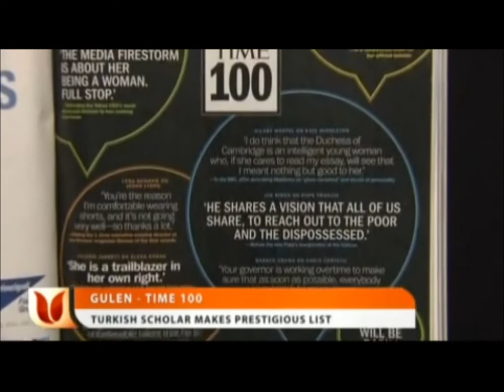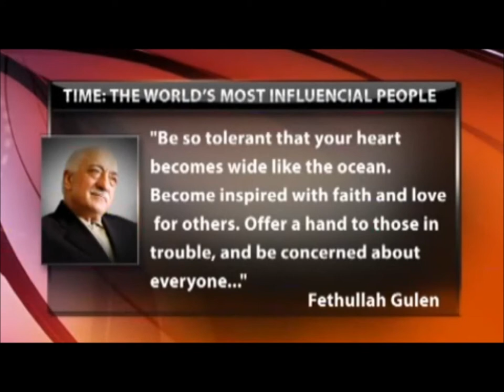Fethullah Gulen among TIME Magazine's "World's 100 Most Influential People" for 2013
[Fethullah Gulen | Gulen Movement | TIME Magazine | NEW YORK | World's 100 Most Influential People]

Mr. Fethullah Gulen has been named as one of TIME Magazine's 100 most influential people in the world in 2013. TIME recognized Gulen for "preaching a message of tolerance that has won him admirers around the world." The 2013 TIME 100 includes other noted world leaders such as Pope Francis, Aung San Suu Kyi, Malala Yousafzai and President Obama. In the past, TIME has honored global leaders such as the Dalai Lama and Pope Benedict XVI in their TIME 100 list.

Gulen is an Islamic scholar, preacher and social advocate who dedicated his life to interfaith and intercultural dialogue, and reinterpreted aspects of Islamic tradition to meet the needs of contemporary Muslims. He is the inspiration behind Hizmet, a civil society initiative that advocates for the ideals of human rights, equal opportunity, democracy, non-violence and the emphatic acceptance of religious and cultural diversity. Hizmet brings to life these principles through the work of its participants in community service, intercultural dialogue and education.

Over the years, Hizmet volunteers have established more than 1000 schools, dormitories and tutoring centers, taught college preparatory courses, mentored students, and provided financial aid to those in need. With a focus on science, math, social science, art and literature, its award-winning schools have been set up in more than 100 countries around the world — from Eastern European and Eurasian countries to Afghanistan and Pakistan; from South East Asian countries to Australia as well as in the United States and in 49 countries across Africa.

"Mr. Gulen has taught us to not only emphatically accept religious, cultural, social and political diversity, but actually celebrate diversity because he considers this diversity divine will," said Alp Aslandogan, president of the Alliance for Shared Values. "Mr. Gulen has dedicated his life to interfaith tolerance and peaceful coexistence with people of all faiths and backgrounds."
About Alliance for Shared Values Inspired by the work of Mr. Gulen, the Alliance for Shared Values is an umbrella non-profit organization serving as a voice for civic, culture and service groups associated with the Hizmet social movement in the U.S. and serves as information hub for Mr. Gulen's works and views. Dedicated to promoting community service, education and interfaith dialogue, the Alliance works with people and organizations of all backgrounds and faiths to promote greater understanding, cooperate on meaningful projects and build stronger bonds.

Latest news, academic excerpts, commentary, book reviews and interviews on the Hizmet Movement and Fethullah Gulen: